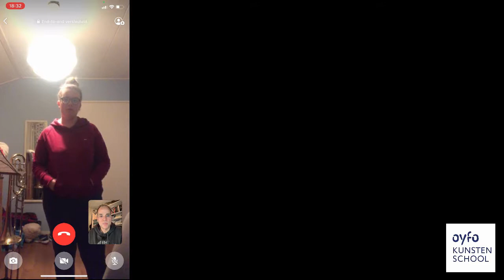Virtuele voorspeelavond trombone leerlingen Oyfo kunstenschool